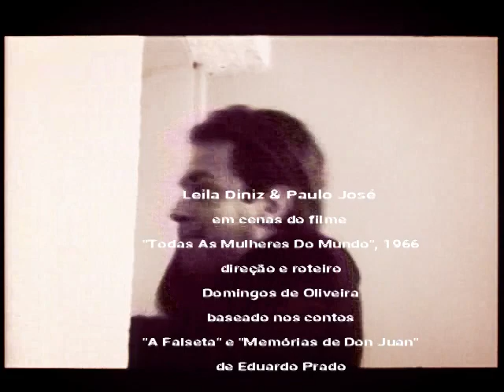Izaias e Seus Chorões & Quintal Brasileiro: "Cigana". Cenas: Leila Diniz e Paulo José,1966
Informações - Áudio do clipe: "Cigana", composição Paulo Roberto e Romualdo Peixoto (Nonô), interpretação Izaias e Seus Chorôes & Quintal Brasileiro, 2012, arranjo Radamés Gnattali, selo Sesc. Imagens: Leila Diniz e Paulo José em cenas do filme "Todas As Mulheres Do Mundo", 1966, direção e roteiro Domingos de Oliveira, baseado nos contos "A Falseta" e "Memórias de Don Juan"
de Eduardo Prado (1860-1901). Acervo: Rádio Educativa Mensagem (radiosantos) (REM).